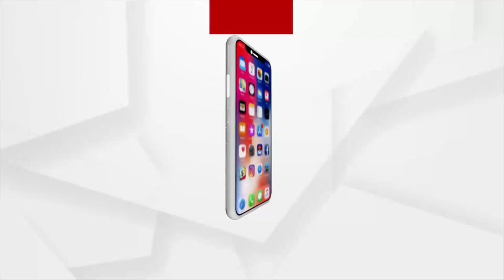Kidney donation saved two lives